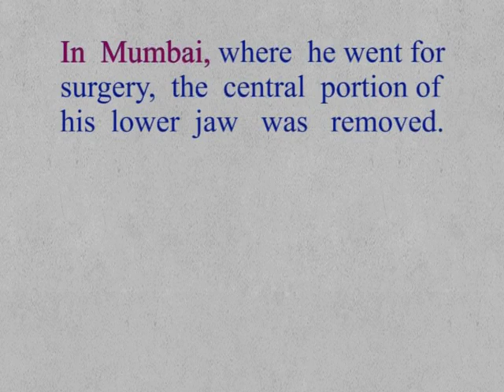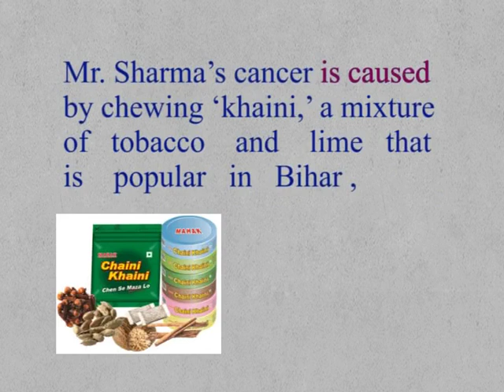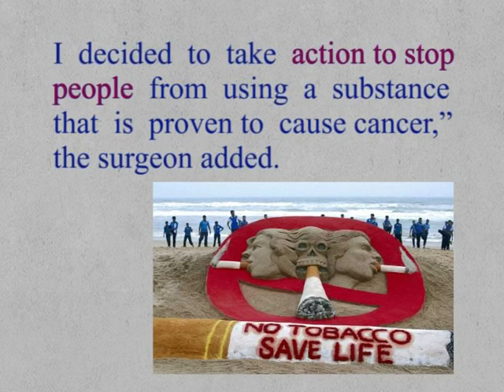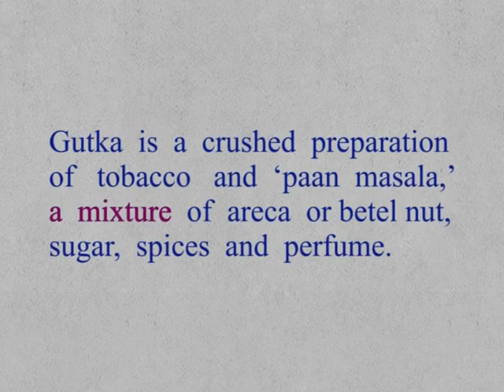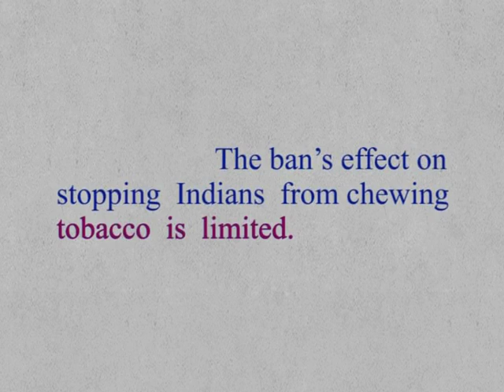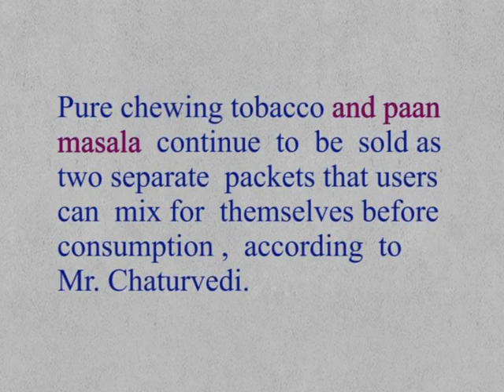CLASS 9th | UNIT 3 ENGLISH | Reading A India's Battle to Ban Chewing Tobacco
|CLASS 9th | UNIT 3 ENGLISH | Reading A India's Battle to Ban Chewing Tobacco | Awareness about Health | 1st